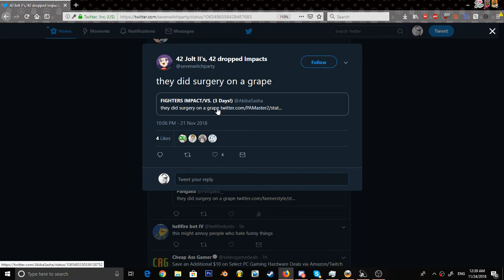they did surgery on a grape